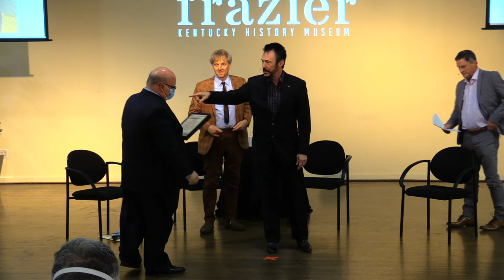Cool Kentucky Program: Hometown Magic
There is nothing cooler than magic—and Kentucky's ties to world-famous stage magicians Lance Burton and Mac King make it extra cool. Both hail from the Bluegrass, were and are major hits in Vegas, and have won top honors in their field. Get ready to be entertained by their stories and dazzled by some of their tricks as they bring their magic to the Frazier on Sunday, September 12, at 2 p.m., with moderators Andy Treinen and Rachel Platt. There will be a meet and greet after the program. The Louisville Magic Club will join us with a few tricks up its sleeve, and Cave Hill Cemetery will share its ties to great magicians who are buried there.